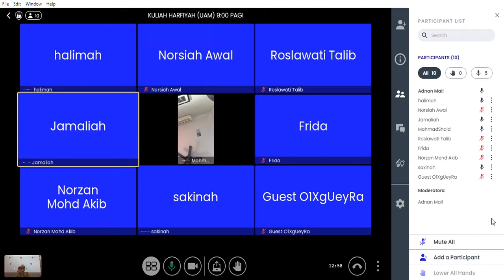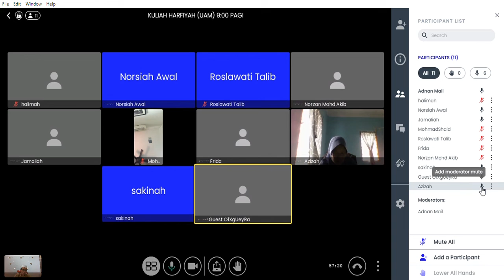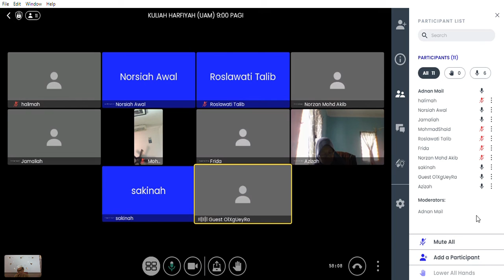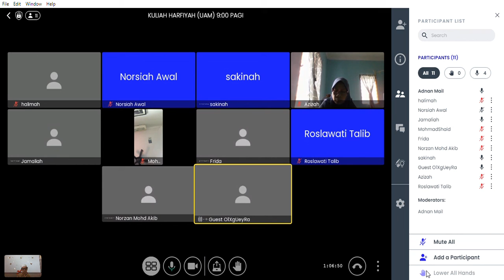KULIAH HARFIYAH UAM | 30/7/2021 JUMAAT 9:00 PAGI | KULIAH NAHU MUKA SURAT 57-58 (IKROB FEEL)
TARIKH: 30/7/2021
HARI: JUMAAT
MASA: 9:00 PAGI
KULIAH NAHU MUKA SURAT 57-58 (IKROB FEEL)